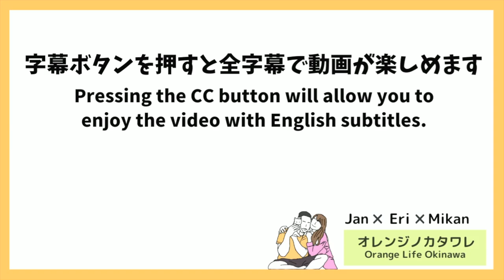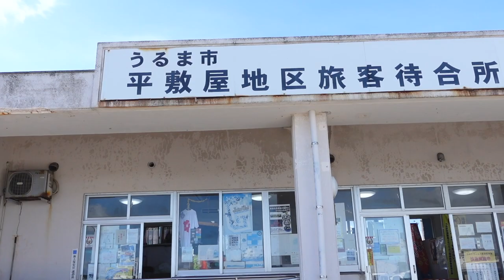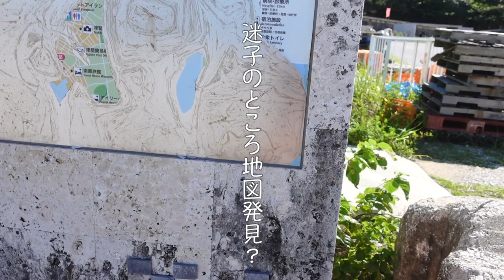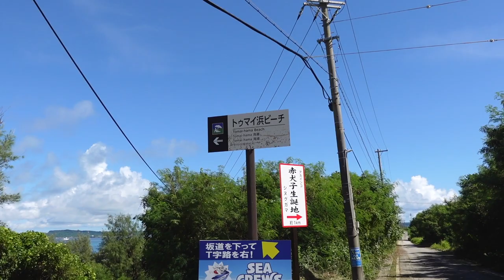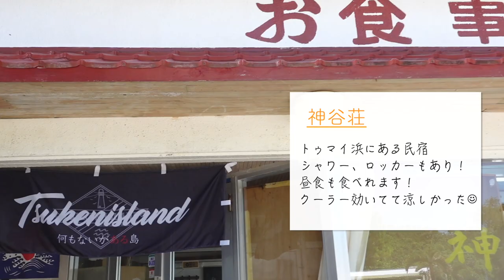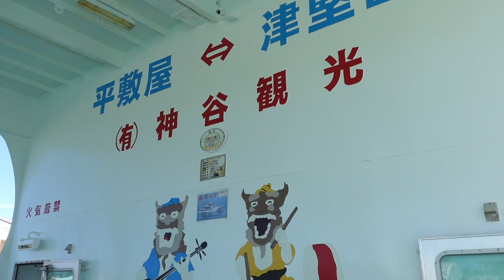【年の差】大人の夏休みを穴場離島で満喫してきた！！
はーい！ジャン&えりです！

めっちゃキレイな海にお出かけしました！
この沖縄の夏は最高すぎる...☺︎

大人の夏休みをお楽しみください！！!

動画内で話している動画↓

【沖縄本島から15分】久高島のサイクリングで最高に癒しをもらいました！

オレンジノカタワレ🍊
ジャン(36)＆えり(24)の二人で沖縄からわちゃわちゃを発信▶▷▶
沖縄の景色、普段の生活、年の差カップルの様子など、とにかく興味あること挑戦中。

2人の日常やえりの経験など📝

HSS型HSP（隠れ繊細さん）ならではの悩み、経験談など📝